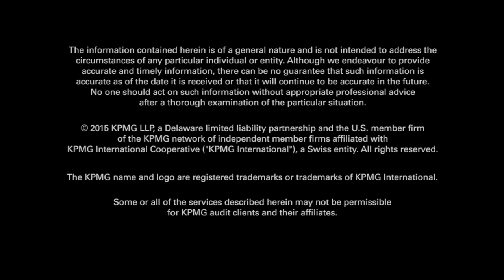Terrorist Financing and Anti-Money Laundering Regulation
Teresa Pesce of KPMG Forensic discusses the new era of anti-money laundering (AML) and terrorist financing regulatory enforcement that began following 9/11. This extends far beyond the original intent of the USA PATRIOT Act, and is something that both the government and the financial services industry needs to pay attention to.